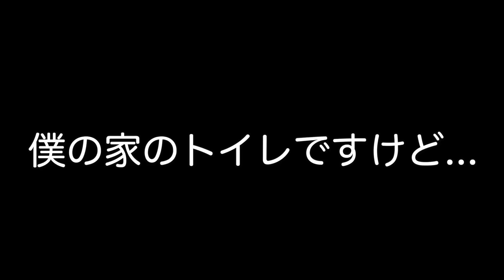藝大生に朝倉未来のモノマネメイクさせたら大爆笑wwwwwwwwww【BreakingDown】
好評だった藝大生モノマネメイクシリーズ第二弾でございます！メイクしてた時はめっちゃ似てるって思ってたけど、画面越しだとまあまあっすね‥笑笑
精進します！

編集:ゴシ吉